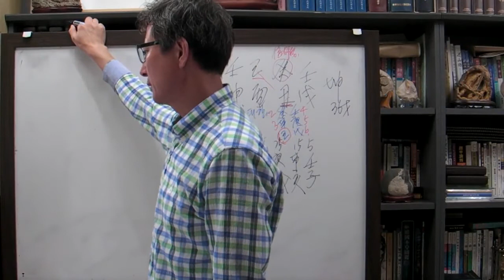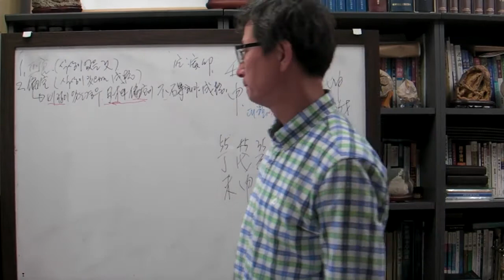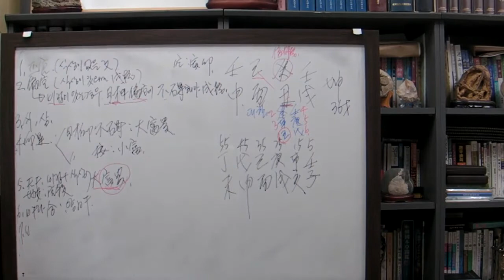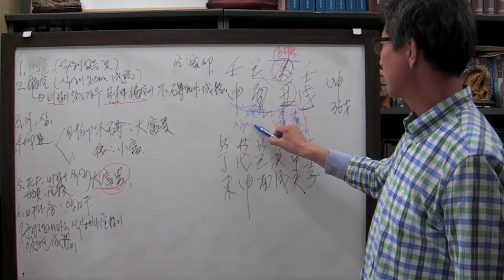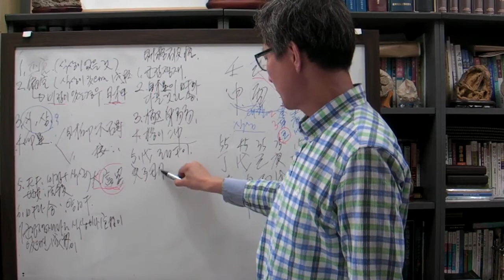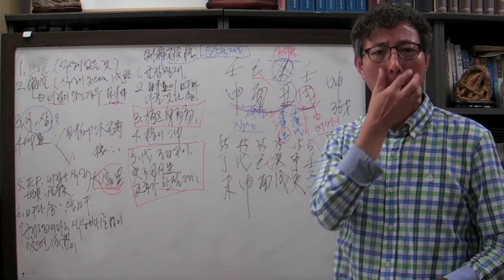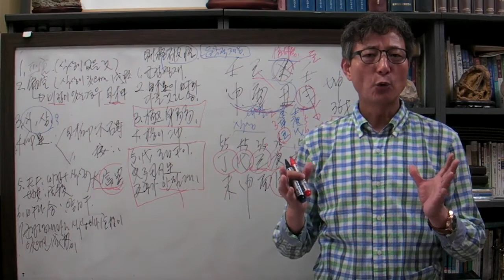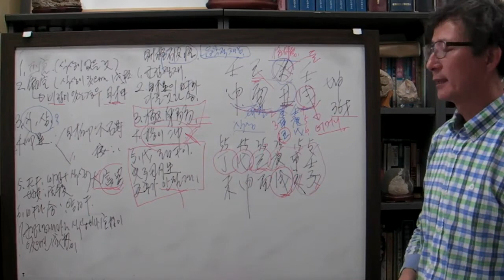안국준 사주 통변28(정신 질환이 있는 기유 일주)